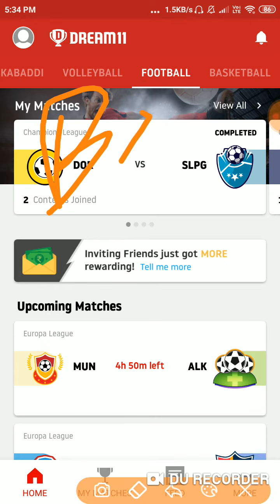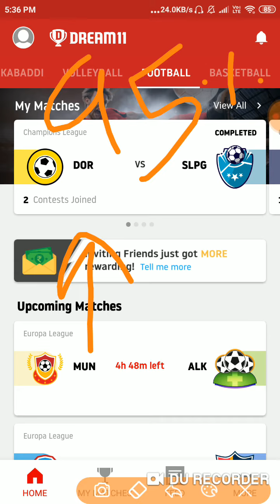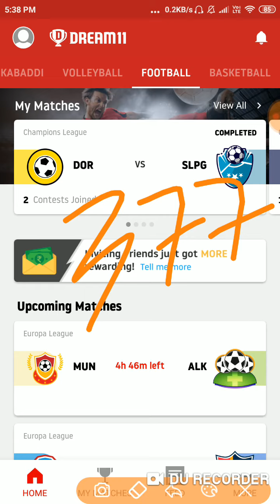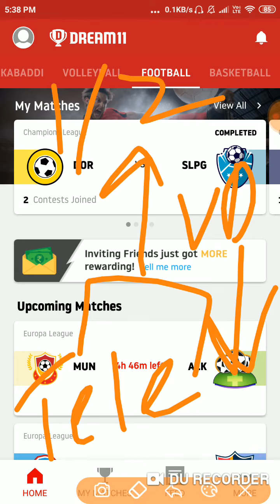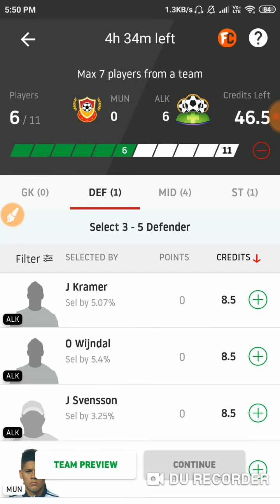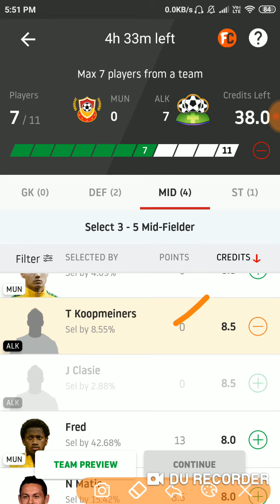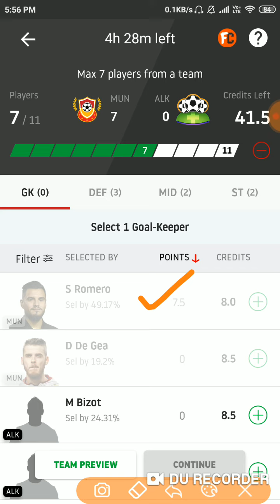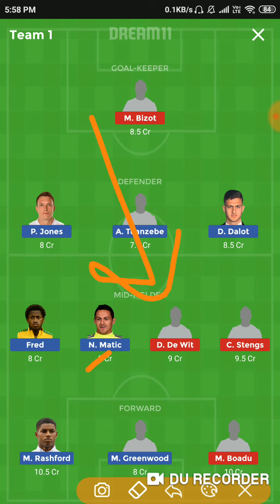MUN vs ALK ( EUROPA LEAGUE ) FOOTBALL Dream 11 Teams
Hello friend today I am going to tell you about today's match between MUN vs ALK Football dream11

Grand league , Small league , Head to Head

100 % WINNING TEAM